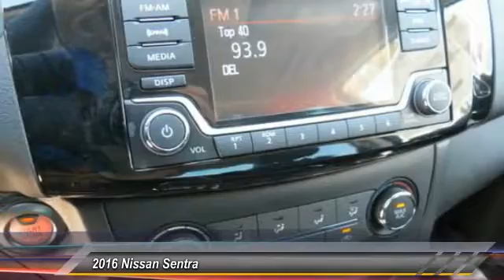2016 Nissan Sentra new, Altima, Maxima, Sentra, 370Z, Murano, Fontana, Rancho Cucamonga, Ontario, Sa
2016 Nissan Sentra SV

Fontana Nissan
16444 South Highland Avenue

2016 Nissan Sentra-Enjoy added security with purchase of any NEW Nissan car or truck.  Extended Service Plans available, choose one that meets your driving needs, and include the cost in your financing! Consumer may or may not qualify for college grad or military rebates, please contact dealer for details!